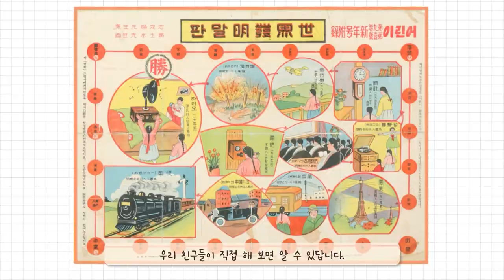[어린이박물관교육] '오늘은 어린이날-소파 방정환의 이야기 세상' 전시연계교육 미리보기 영상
5월 4일  ‘오늘은 어린이날 소파 방정환의 이야기 세상’ 전시가 친구들을 찾아왔어요!!!

이번 전시와 관련된 내용 중 재미있는 주제를 정해
친구들이 재미있게 전시를 이해할 수 있도록 3편의 교육 영상을 준비했답니다.
친구들!! 궁금하지 않나요? ^^ 다음편 영상도 기대해 주세요.
자! 준비되셨죠? Let's go go !!